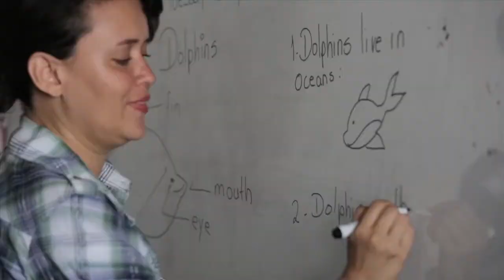Maria Elisa: Teacher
This is Maria Elisa. When Maria discovered One Life at a Time, she was living in the streets with her husband and two children, with no hope, and no future. She was introduced to One Life at a Time where she was provided with an opportunity to study, if she could arrange transportation to the OLAAT school -- one hour away. Every weekday for an entire year she took the one hour bus ride every day with her children to the school, and then back home later each day. After her year of education at the Business Institute of Technology, she learned English and computer skills that allowed her to find work. Now she teaches English to children at a reputable school, where her work is highly respected by her peers and administrators. More importantly, Maria transformed her life into a model of self-reliance. She has found confidence. Maria has found hope.

The Caseres family is just one of over a thousand success stories in our programs.

Help us change more lives. Help us bring hope to more people in Central America.

Join the cause at olaat.org today.

M4 is a full-service creative agency, specializing in video, design, web and interactive media.

Produced by M4
Executive Producer: Christopher M. Jones
Producer / Camera / Script: Clayton Tycksen
Director of Photography / Editor: Jace LeRoy
Voice Narration: Jeremy Hoop

Equipment Used:
Canon 5D Mk II camera
Canon 5D Mk III cameras (tri-pod, handheld, and steadicam)
Manfrotto 535K carbon tripods with 504HD Pro Video Heads
Other various Manfrotto tripods